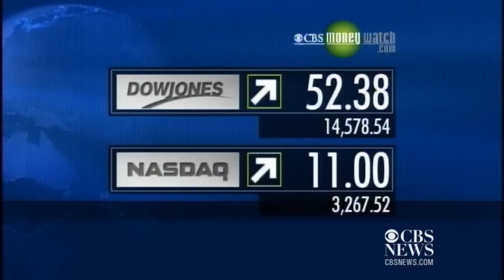Cat Cafes, popular in Japan, opening in Europe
Corn continues to be a major cash crop for the U.S., two-thirds of 401k's failed to beat the market's overall growth in 2012, and cat cafes are popping up in Europe. Ines Ferre reports.